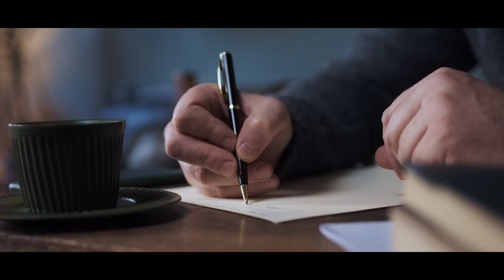Meri Jaan (HD Video) | Harrynem | Latest Punjabi Songs 2024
Song - Meri Jaan
Singer - Harrynem
Album - Mi Corazon
Lyrics, Composer - Harrynem
Music Producer - Harrynem
Video - Pexels
Editor - Harrynem

Meri Jaan Tu Maitho Door Na Ja,
Jeo Main Tainnu Yaad Karan
Rooh Meri Tadapadi Aa,
Meri Jaan Main Tainnu Pyaar Karan,
Taahio Baar Baar Kahan,
Laggna Na Dil Tere Bina.

Khawaab Ne Tutt Gaye,
Hun Main So Vi Ni Sakdi,
Hanjhu Ne Sukk Gaye ,
Main Ro Vi Ni Sakdi,
Kyon Bematlab Di,
Ve Rakhda Ruswayi,
Main Si Rabb Ton Zindagi,
Tere Naa Likhai.

Par Eh Waqt Vi Ki Cheez Hai,
Dardan Di Dehleez Hai,
Jo kallian Ton Langh Howe Na,
Jinna Bhulldi Tainnu Jaanke,
Tu Khade Akhiyan Moohre Aanke,
Ve Karein Dil-E-Bereham,
Pareshaan.

Ajj Main Tainnu Sabh Kuchh Dass Dena,
Shayad Tu Sun Ke Hass Dena,
Oh Aukha Pichhla Jo Beeteya Sama,
Bin Tere Mera Mann Vi Na Tikeya Jama,

 Main Takkan Teri Raah Par Nazar Na Aavein,
 Mulak Wakhra Jithe Door Aa Gaya Main,
 Teri Galatfehami Hai Ke Tainnu Bhullea Main,
  Ainna Ku Waqat Vi Ni Ke Khud Nu Milan Main.

Sowa Jadon Vi Raatan Nu Mainnu Bas Tera Hi Khawaab Jagave,
Rukh Takke Bina Tera Dhadkan Rukdi Mainnu Saah Na Aawe,
Ikk Pal Dekhein Mere Vall Agle HI Pal Nazran Churawein,
Na Mere Khuda Tu Mainnu Injh Na Sata Ve.

 Ishqe Di Bakki Shehar Tere Ton Challi,
 Heere Hath Fad Lai Kite Reh Na Jayin Kalli,
 Loki Jive Kaafiran Da Wagh Apan Nu Chahunde Alag,
 Kite Jag Pichhe Lag Ho Na Jayin Jhalli.